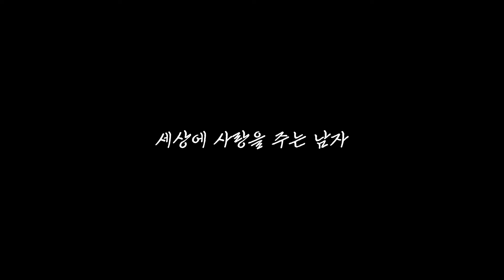미국에서 온 외로운 남자를 위한 영체 그림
어린 시절, 홀로 미국으로 건너가 미국에도, 한국에도 속할 수 없었던 외로운 홍준님을 위한 맞춤 그림입니다. 외로운 아이의 마음을 느끼면서 같이 감상해 보세요 :)